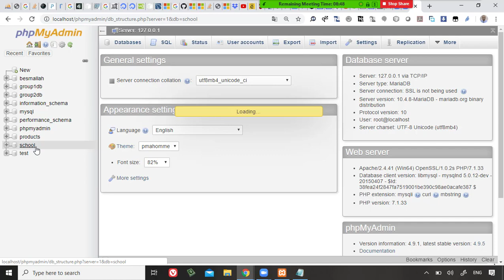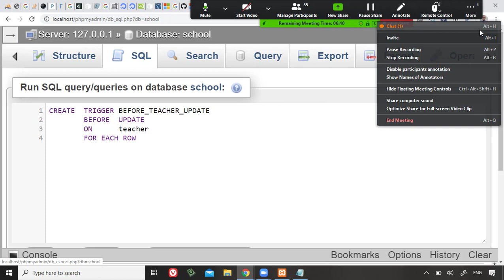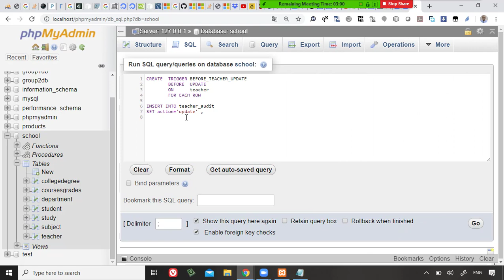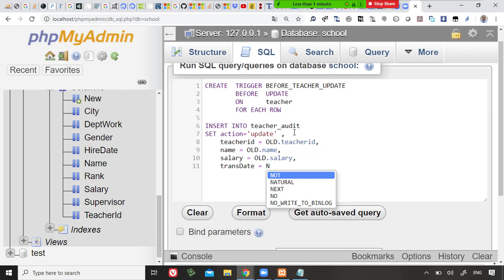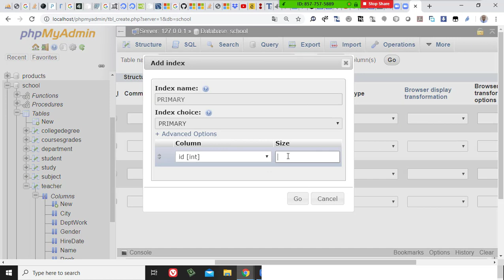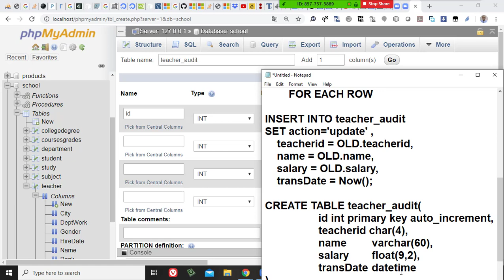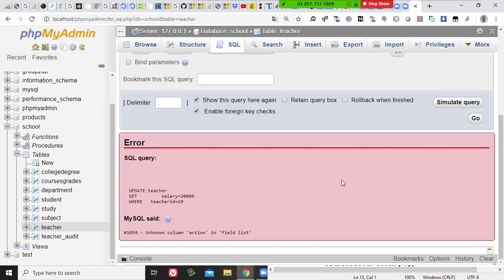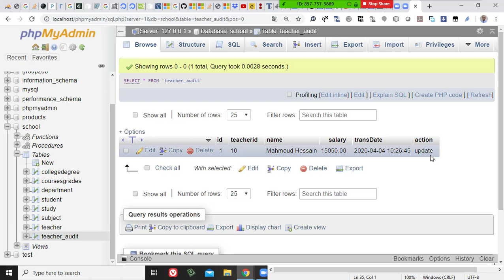59 Modern Databases Cairo Univ Procedure Language Create Trigger to audit data when update